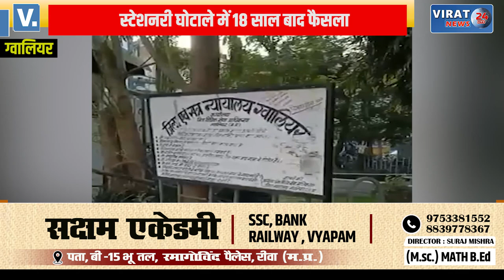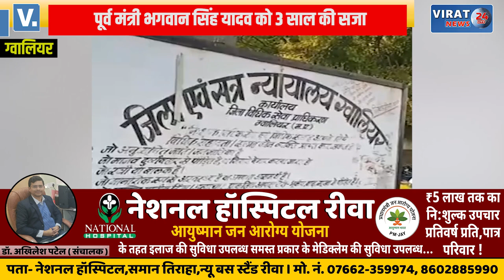पूर्व मंत्री को 3 साल की सजा: स्टेशनरी घोटाले में 18 साल बाद आया फैसला, देखें खबर